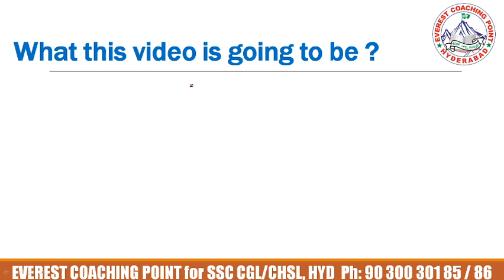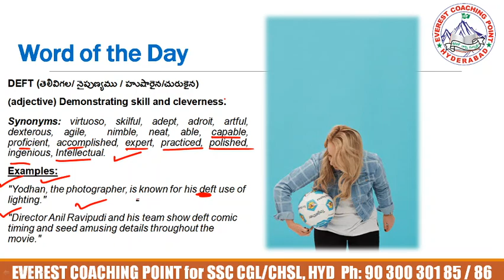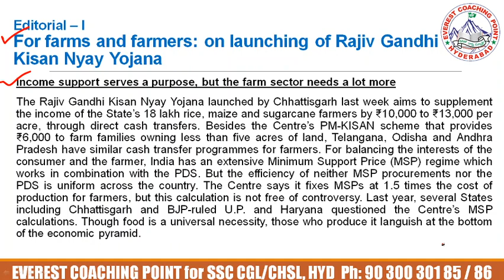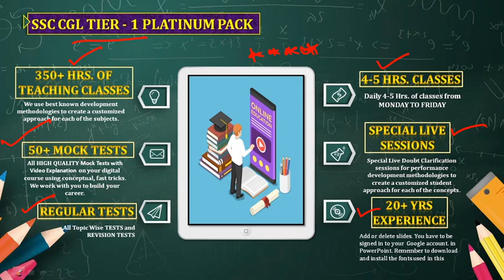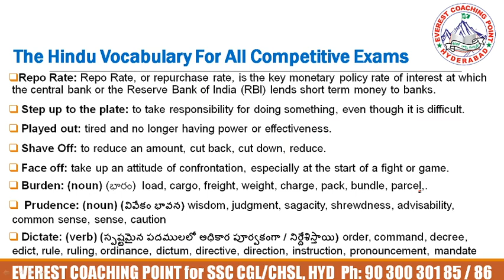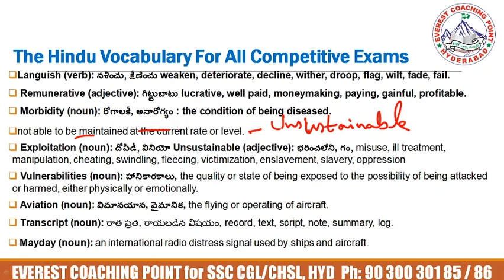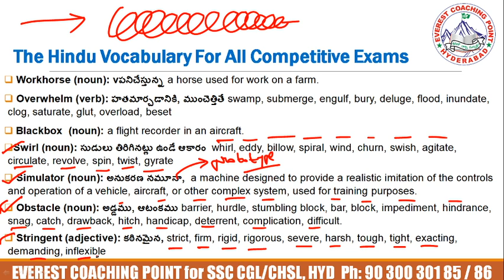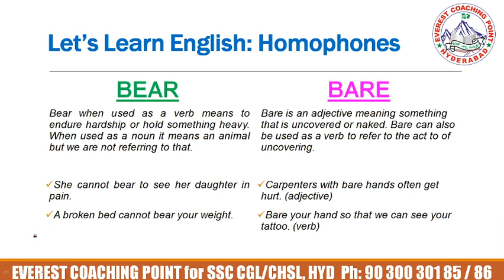The Hindu Newspaper Editorial Analysis - English Vocabulary for All Competitive Examinations- 25 May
Our Popular Online Web Searches Include
✤ Student's Most Sort After Institute in South India
✤  SSC CGL Tier-II Quant Coaching by Raj Kumar Sir
✤  SSC CGL Tier-II English Coaching by Sreenivasulu Reddy
✤  SSC CGL Tier-II English Coaching by Srinivas Sir

➤SSC CGL Tier-II Engish Online Coaching

Searches Related to Everest Coaching Point Youtube Channel Video Includes:-
Simplifications Rajkumar Sir
additions Raj kumar SIr
Everest coaching point